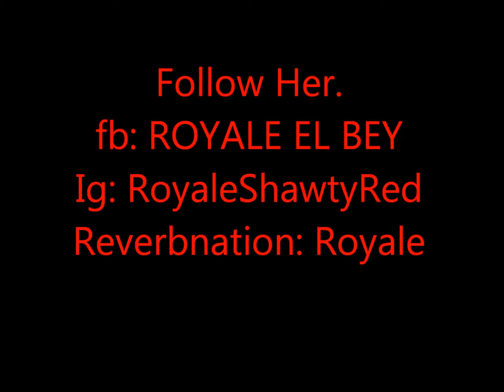Royal Jade El Bey : Chess Move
Blow Game Entertainment Presents .. " The Science Project"  Vol. 1 Royal Jade El Bey VS. Shawty Red Royale.